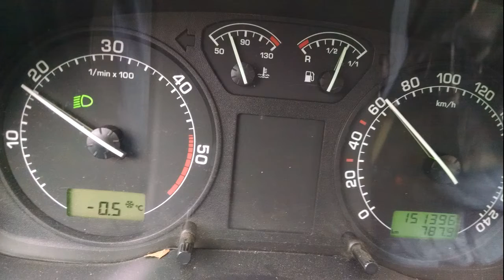Закрываем переднюю решетку двигателя на зиму Повышаем температуру двигателя зимой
Skoda Oktavia Tour